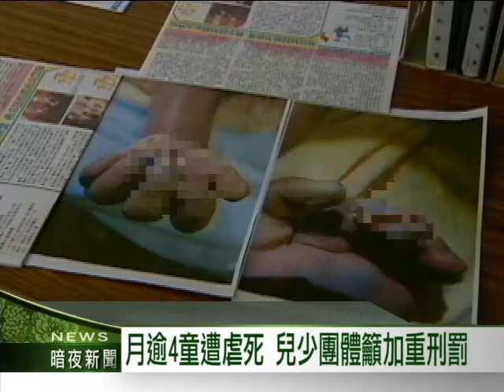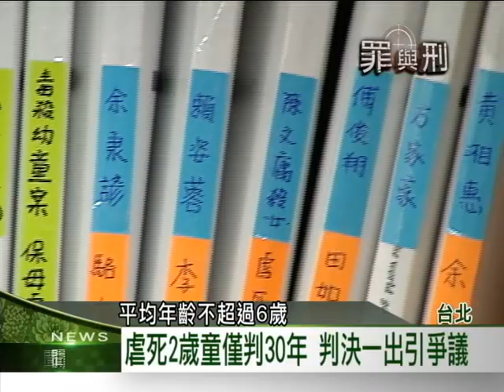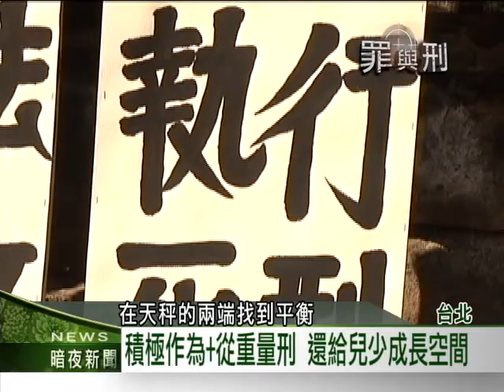2013客家新聞｢罪與刑｣系列專題：0926 月逾4童遭虐死 兒少團體籲加重刑罰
根據家扶基金會統計，過去2年共有119位兒童遭虐待致死，平均每個月就有超過4名孩童遭此悲劇，然而許多加害人判刑，被社會認為過輕，甚至以過失致死處理，被害家屬實在難以接受，兒少團體呼籲司法機構，應加重虐童者的罰則，並加強高風險家庭的輔導措施，讓每個孩子都能平安成長。